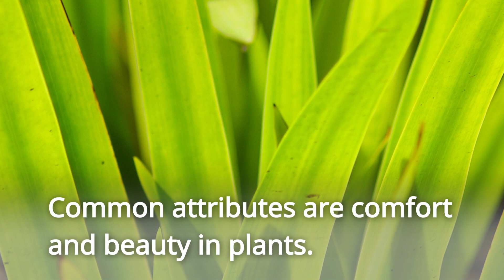Spider Plant Attributes